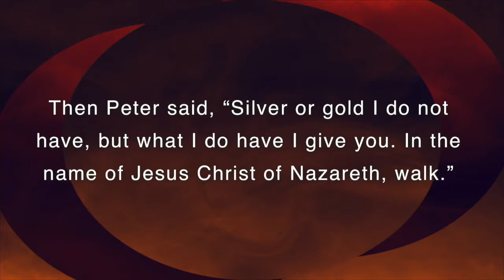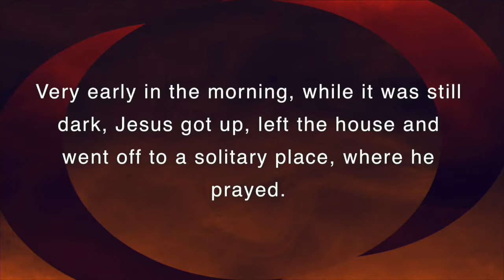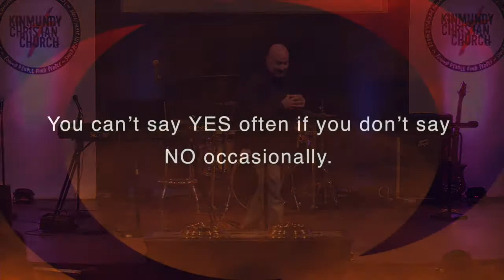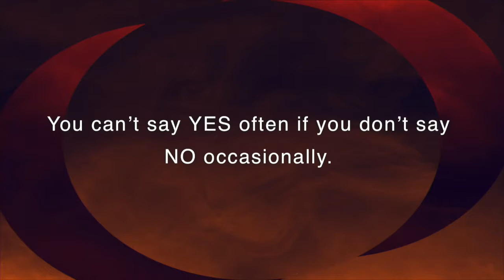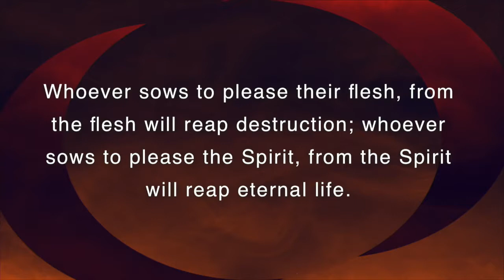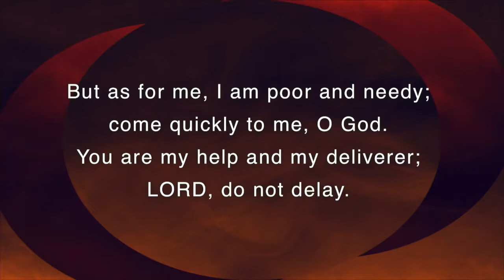KCC Worship October 28, 2018 - Haunting Relationships - Needy People